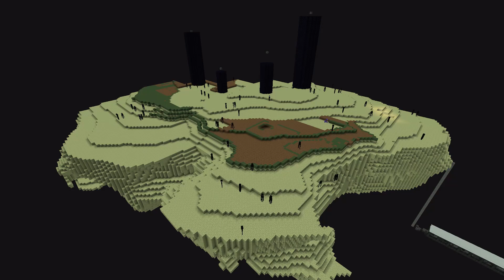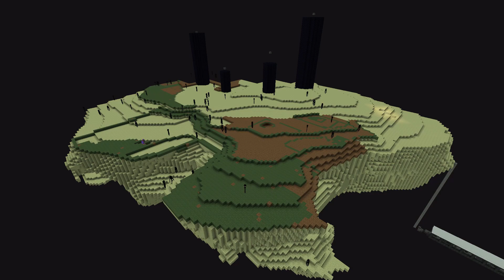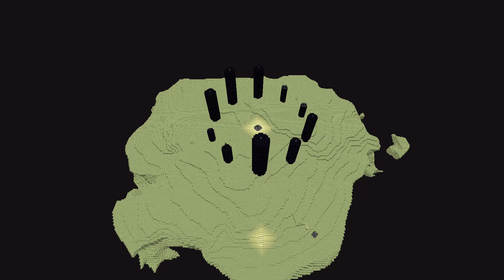Minecraft Let's Play #27 - AM TRANSOFRMAT END-ul IN BIOME NORMAL?!